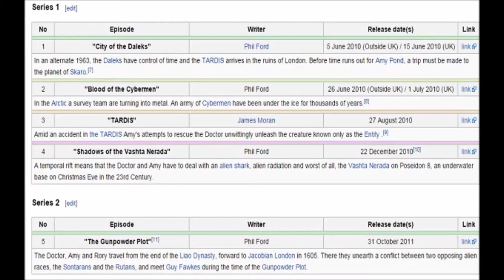Game Talk Episode 2 (The Doctor Who Adventure Games)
Welcome back to another episode of game talk where I share my personal opinion about a game and you guys respond back with your thoughts, today we will be talking about the doctor who adventure games and also ITS MA MOTHER FOOKIN BIRTYHDAY!!!